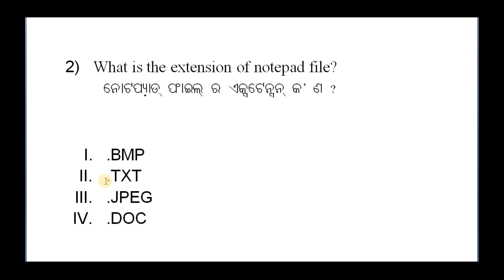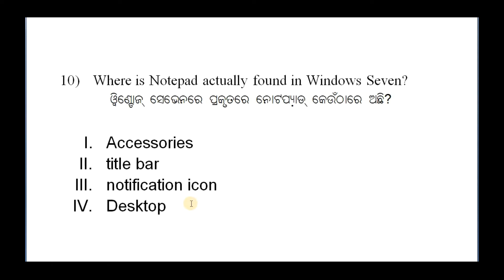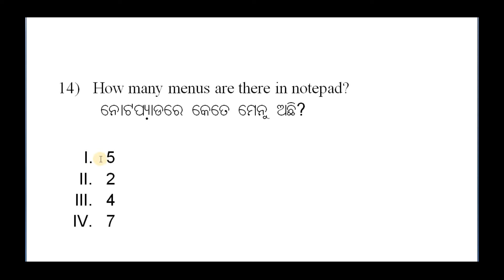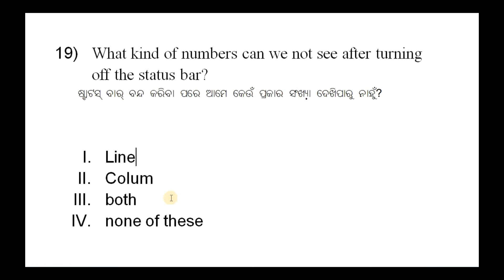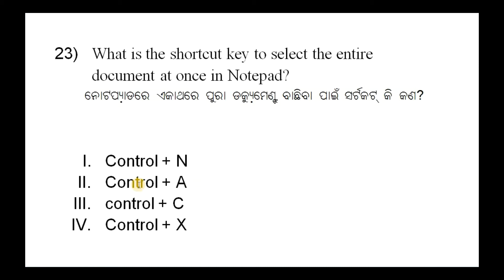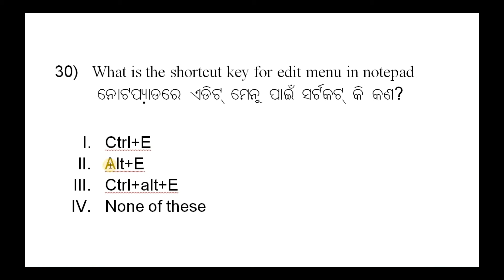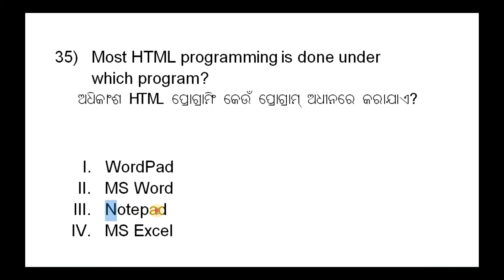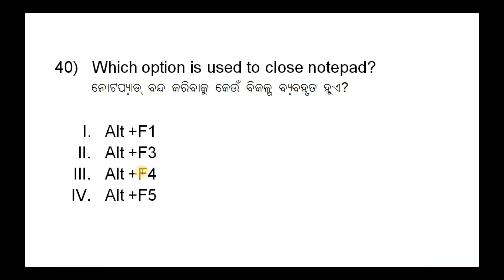Notepad questions & answers l computer objective in Odia l